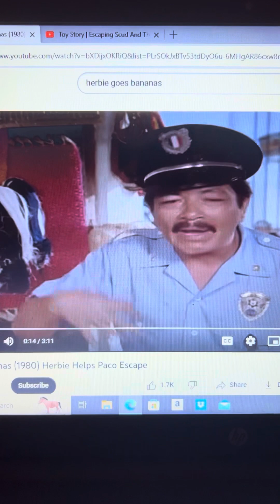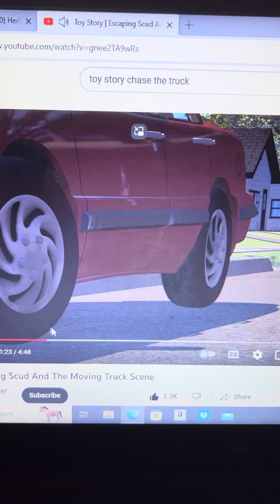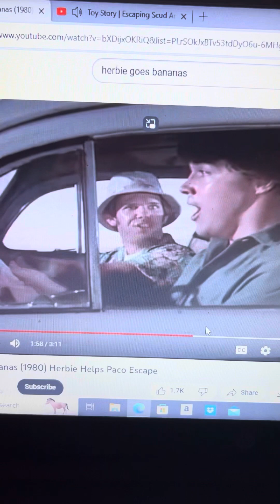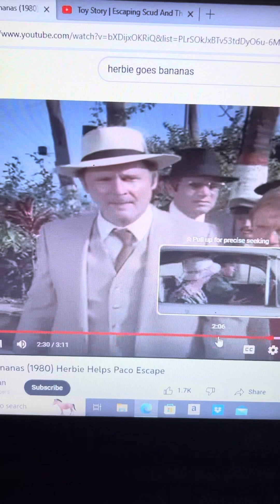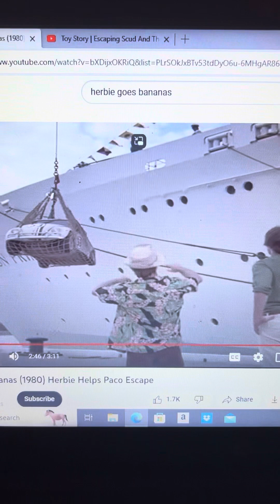Disneys Herbie Goes Bananas The Traffic Escape